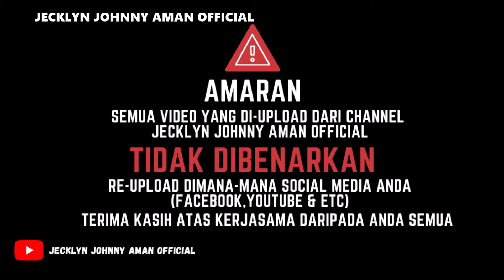Anang Alah Laban Penguji - Joannes Johnny Aman & Jecklyn Johnny Aman (MUSIC VIDEO OFFICIAL)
❤️JECKLYN JOHNNY AMAN OFFICIAL❤️

Anang Alah Laban Penguji | Joannes Johnny Aman & Jecklyn Johnny Aman

Lirik: Johnny Aman
Mixing & Mastering: Iskandar Bujang
Guitarwork: Davney David
Video Editing: Natz JV

Kita mega ulih request lagu "Anang Alah Laban Penguji" ba stesen radio.

Arapka bala peninga ulih nyukung serta meli VCD ti original.